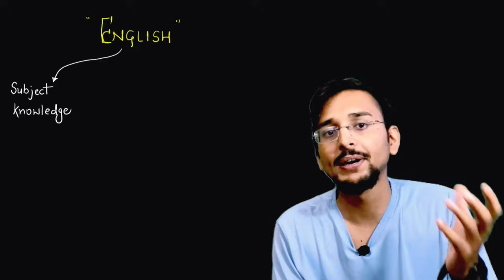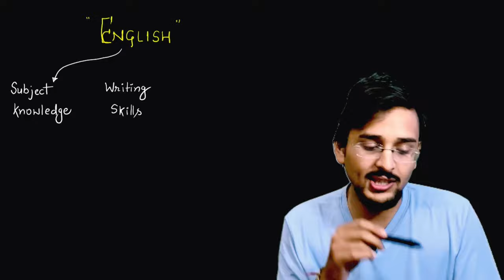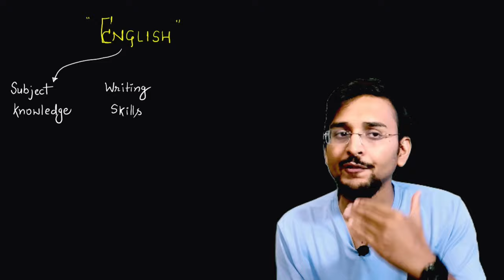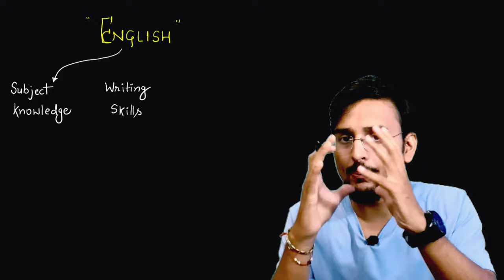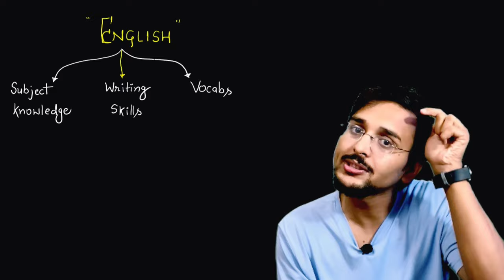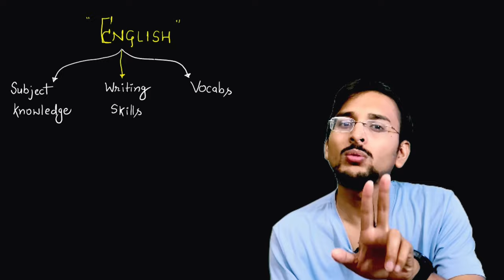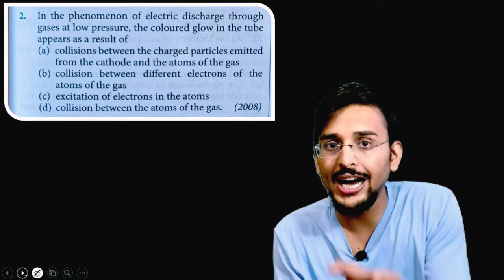12th English Cbse How to get 95 marks